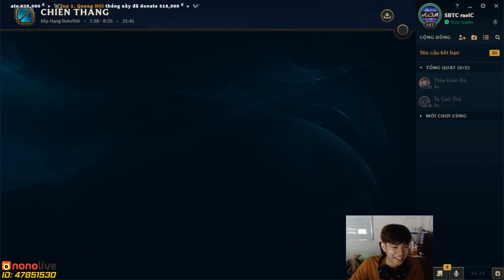QTV Quyết Tâm Chiêu Mộ Bộ Đôi QG.CLEAR VÀ QG.KÍT